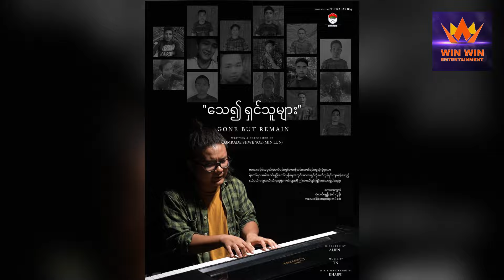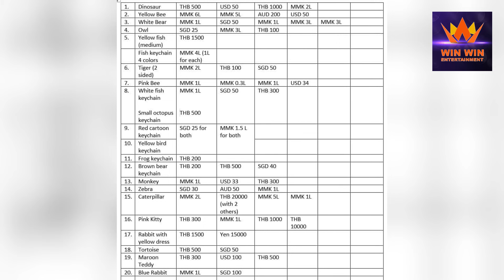အဆိုတော်မင်းလွန်ရဲ့ “သေ၍ရှင်ကြသူများ”သီချင်းထွက်ရှိ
(၁) အဆိုတော်မင်းလွန်ရဲ့ “သေ၍ရှင်ကြသူများ”သီချင်းထွက်ရှိ။
(၂) ထားထက်ထက်အရုပ်ရောင်းရငွေဘက်တစ်သိန်းခန့်ရရှိ။
(၃) လစဉ်ပုံမှန်ပြုလုပ်နေကျ “တော်လှန်အမောပြေဂီတည”